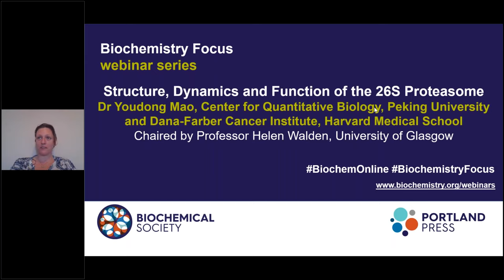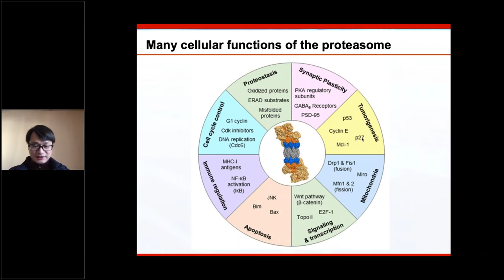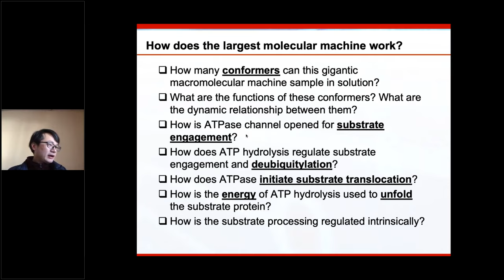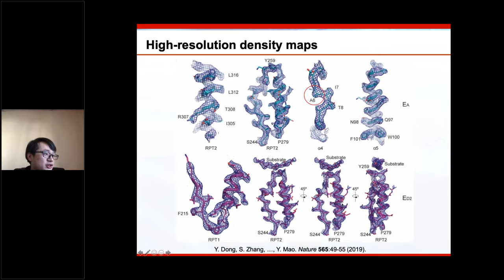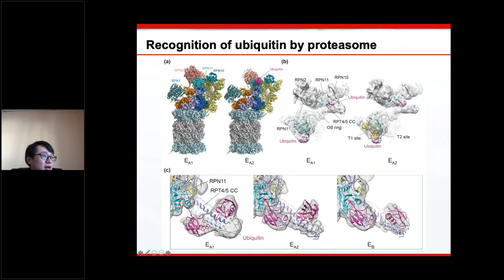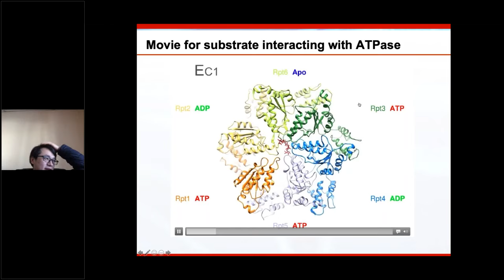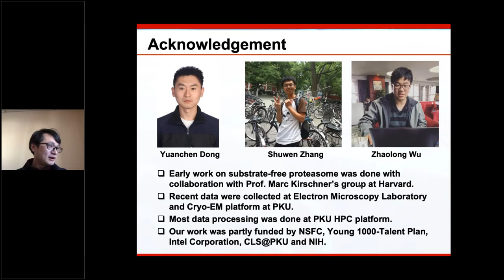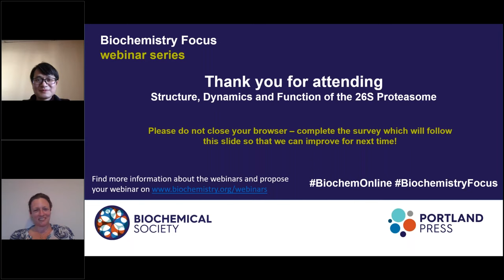Biochemistry Focus webinar series: Structure, Dynamics and Function of the 26S Proteasome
The 26S proteasome is the most complex ATP-dependent protease machinery, ubiquitously found in all eukaryotes. It selectively degrades ubiquitin-conjugated proteins and plays fundamentally indispensable roles in regulating almost all major aspects of cellular activities. To serve as the sole terminal “processor” for myriad ubiquitylation pathways, the proteasome evolved exceptional adaptability in dynamically organizing a large network of proteins, including ubiquitin receptors, shuttle factors, deubiquitinases, AAA-ATPase unfoldases, and ubiquitin ligases, to enable substrate selectivity and processing efficiency and to achieve regulation precision of a vast diversity of substrates. The inner working of the 26S proteasome is among the most sophisticated, enigmatic mechanisms of enzyme machinery in eukaryotic cells.

At this webinar, Dr Youdong Mao, Peking University / Dana-Farber Cancer Institute (part of Harvard Medical School), presents some of the work from his laboratory. With his students and fellow scientists, Dr Mao has pioneered the applications of deep learning in improving the cryo-EM data processing pipeline and determined numerous high resolution cryo-EM structures and conformational dynamics of human 26S proteasome and inflammasome under a variety of biochemical conditions. His work has substantially advanced our understanding of the inner working and autoregulation of the 26S proteasome, one of the most enigmatic holoenzyme machines generally found in cells.